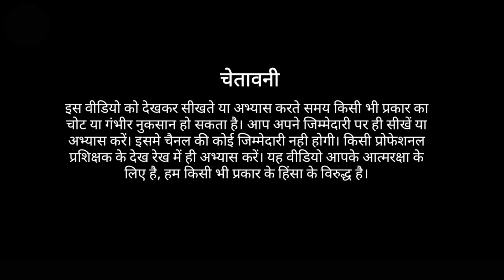Worlds Best Self Defence | Neck Grab Self Defense | Self Defence Techniques | Martial Arts Training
In this video we teach Karate and Self Defence Techniques, these karate training helps you to learn martial arts at home without any karate Master or Instructor. We provides all self defence training in free of cost. From my video tutorial you can learn how to defend yourself against someone attacking you, your family or your friends. We provides self defence techniques for women, girls, boys and men that can improve their self confidence and self defence skills.
Chapters :-
0:00 Preview of Self Defence Techniques
0:18 About this video & techniques
0:58 Start The Tutorial
2:22 Fast Demo Of The Techniques